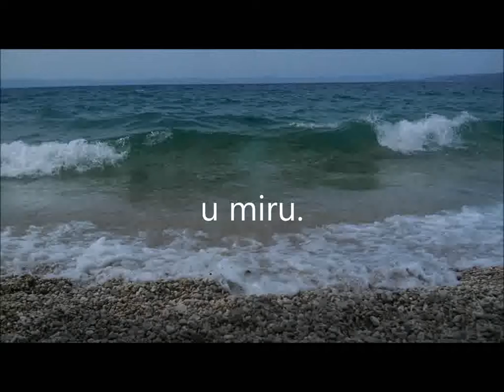AVGUST - Snezana Kuntos Trobok WMV V8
AVGUST

Na suncu
od znoja
lica nam slana.
Šarenilo hlada
njišu se palme,
prosipa „Vranac“
iz oborene boce.

Odlaze cvrčci
skupa sa ljetom
u miru.

Snezana Kuntos Trobok